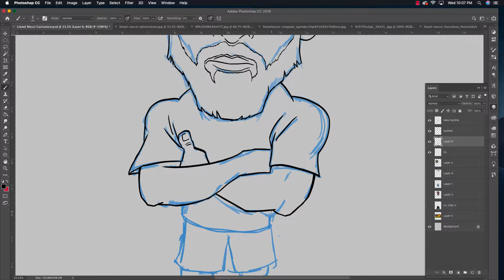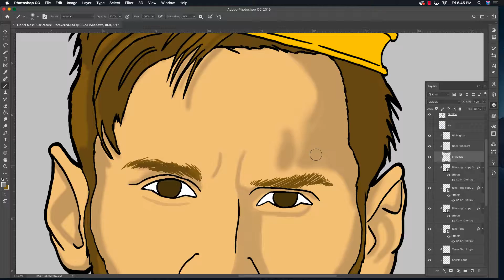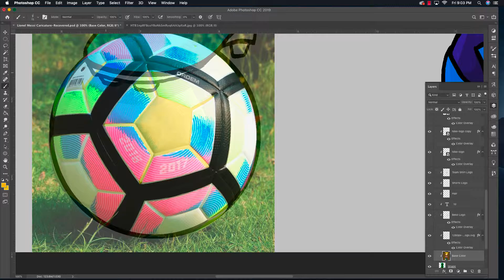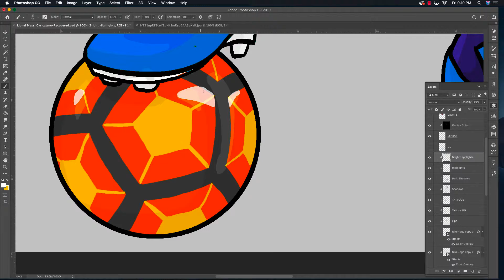Lionel Messi Caricature Speed Painting